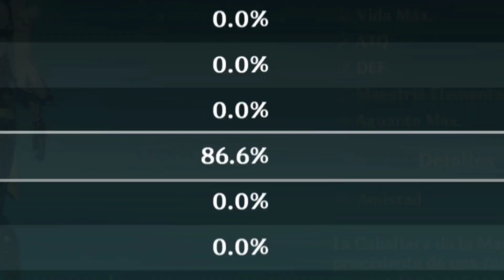Eula pero con DPS CRYO 🥶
hola Hermos@ 😘